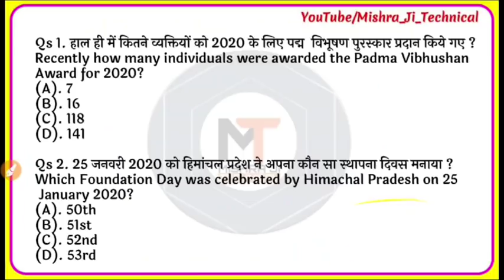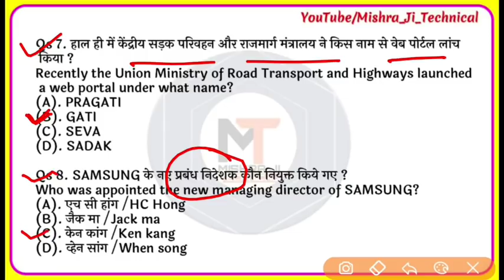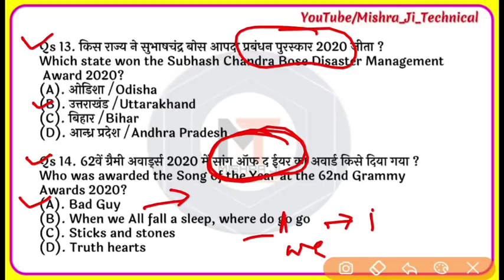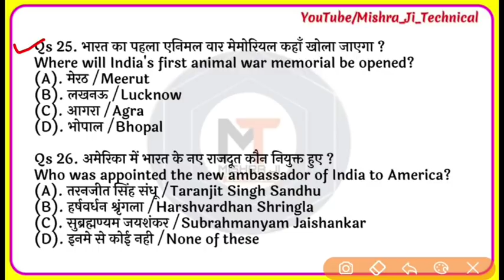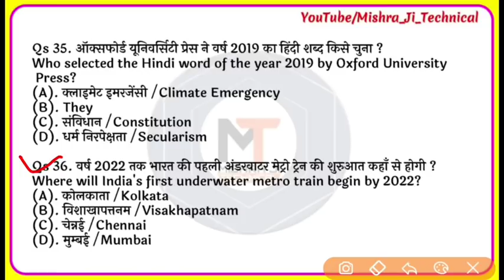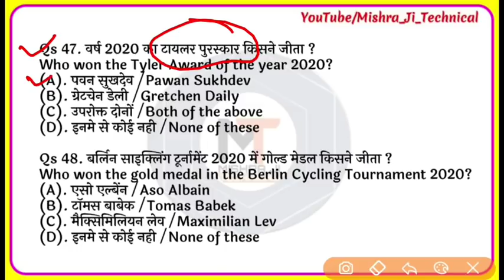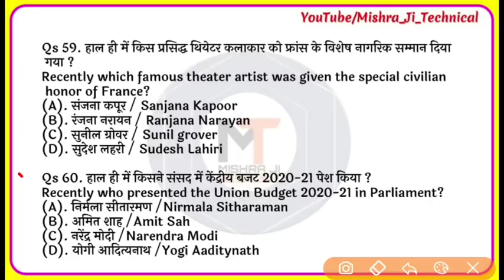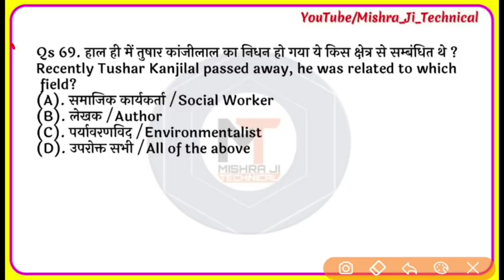जनवरी 5th Week 🔥, Weekly Current Affairs | 27Jan - 2 February |January Current Affairs 2020,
January 2020 5th week Current Affairs,february 1st week current affairs, weekly current affairs, january 2020 last week, next exam current affairs, daily current affairs, weekly current affairs, december 2019 current affairs, online study point, crack gk trick current affairs, YT study current affairs, mishra ji technical, gk track,

Sumit_Mishra
Mishra_Ji_Technical